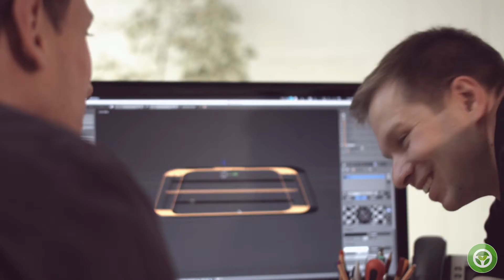CleverDrive video on Kickstarter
English:
CleverDrive is an intelligent driving analysis system for your car. It evaluates your driving behavior and enables you to drive safer, environmentally friendly, and more economical so you can save up to 30% fuel. CleverDrive is a combination of a smartphone app, a web portal for data analysis, and the CleverLink adapter, a hardware device that connects to your car. The adapter works for all car models since 1996. CleverDrive – the fitness tracker for your car, as we like to say.

Deutsch:
CleverDrive ist ein intelligentes Fahranalyse-System für dein Auto. Es stellt dir Analysen zu deinem Fahrverhalten bereit, um so bis zu 30% sparsamer, deutlich sicherer und umweltschonender zu fahren. CleverDrive ist eine Kombination aus Smartphone App, einem Web-Portal zur Analyse und dem CleverLink-Adapter, der mit deinem Auto verbunden wird und mit allen Automodellen ab 1996 funktioniert. Wir sagen auch gerne: CleverDrive ist der Fitnesstracker für dein Auto.